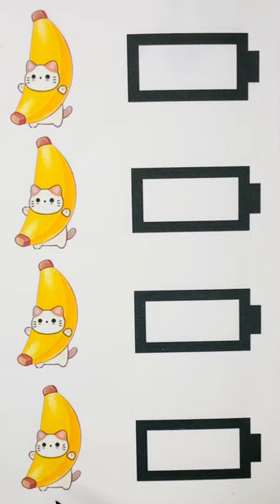What mind of Banana Ca is your battery now